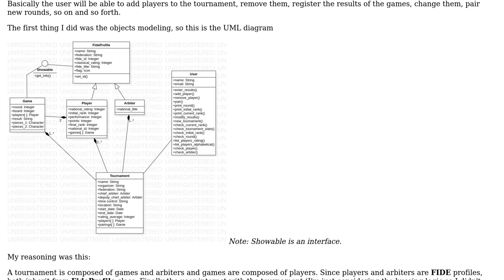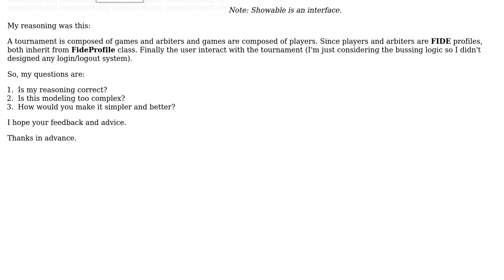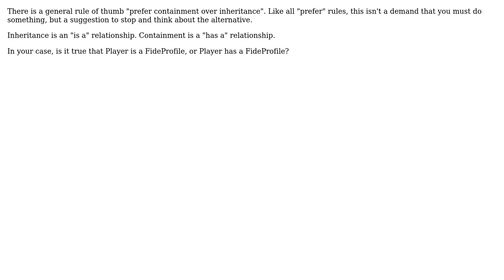Software Engineering: How to design correctly relationships of class diagrams? (2 Solutions!!)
Software Engineering: How to design correctly relationships of class diagrams?

With thanks & praise to God, and with thanks to the many people who have made this project possible! | Content (except music & images) licensed under CC BY-SA | Music | Images & others | With thanks to user user86208 user Simon B user Robert Brautigam and the Stack Exchange Network Trademarks are property of their respective owners. You are responsible for your own actions.